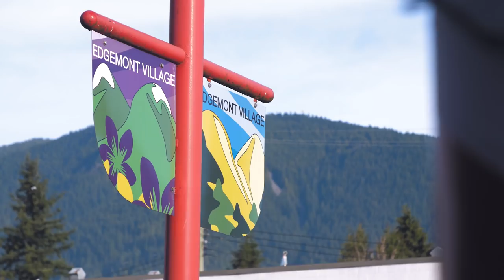Stunning Brand New Dream Home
STUNNING BRAND NEW DREAM HOME situated in serene Forest Hills. Exuding quality & style, this exceptional West Coast inspired home features high end, imported finishes & breathtaking views of the Vancouver City skyline and Grouse Mountain. Open concept main floor layout stretches out to the gourmet designer kitchen with top of the line appliances and a wok kitchen. Escape to the luxurious master bedroom suite w/ spa inspired ensuite above or custom built media/theatre room below. This 5600 SF home is fully equipped with high efficient windows, 12" high ceilings, radiant floor heating, HRV, built in wine cellar & wet bar, indoor jacuzzi/hot tub & legal 2 bed suite w/ private entrance.

Marketed by Jon Pezzente.